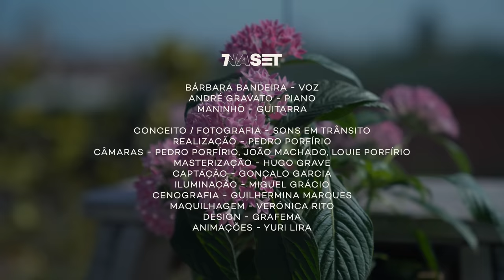7naSET - Bárbara Bandeira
O ciclo de concertos 7naSET surgiu no contexto pandémico, durante o Verão de 2021, e visou contribuir para o regresso de músicos e respectivas equipas técnicas ao trabalho, depois de um ano indubitavelmente trágico no sector da música. Dos artistas mais conceituados aos emergentes, o 7naSET é feito de vontade, de esperança e do profícuo contributo para continuar a erguer o talento nacional.

Timecodes
00:00 Intro
00:26 Como Eu
03:53 Cidade
07:25 A Última Carta
13:21 Nós Os Dois

Músicas:

Como Eu
Música e Letra - Bárbara Bandeira

Cidade
Música e Letra - Bárbara Bandeira, Bárbara Tinoco, Phillipe Ferreira & Tyoz

A Última Carta
Música e Letra - AGIR

Nós Os Dois
Música e Letra - Bárbara Bandeira, Ivo Lucas & Phelipe Ferreira

Créditos:

Bárbara Bandeira - Voz
André Gravato - Piano
Maninho - Guitarra

Conceito / fotografia - Sons em Trânsito

Realização - Pedro Porfírio

Câmaras - Pedro Porfírio, João Machado e Louie Porfírio
Masterização - Hugo Grave
Captação e Mistura - Gui Afonso

Iluminação - Miguel Grácio

Cenografia - Guilhermina Marques
Maquilhagem - Verónica Rito

Design - Grafema
Animações - Yuri Lira

Co-financiado por:

COMPETE 2020 | PORTUGAL 2020 | UNIÃO EUROPEIA - Fundo Europeu de Desenvolvimento Regional

Capital Europeia da Cultura 2027
Câmara Municipal de Aveiro

Parceiros:

Comunidade Cultura & Arte
Pizzarte

Agradecimentos:

Audioglobo